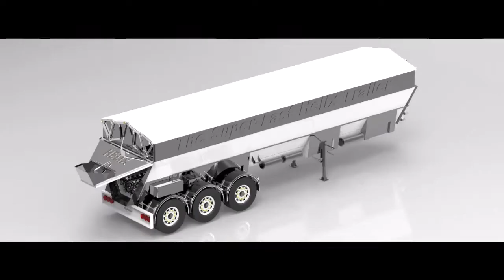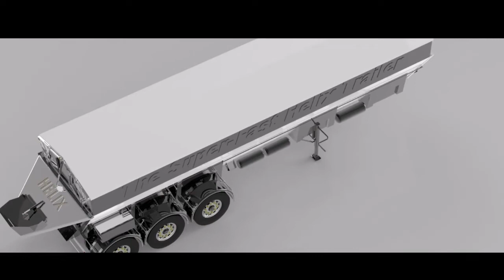The Helix Trailer